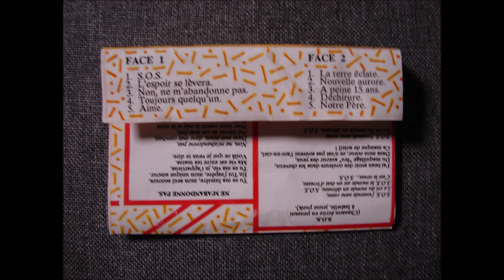sos gerard bryon l espoir se levera